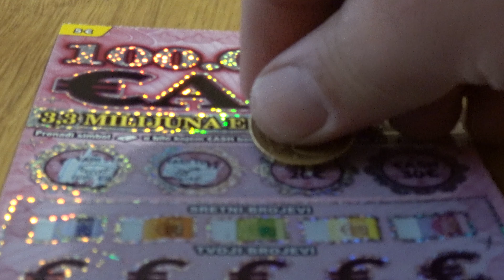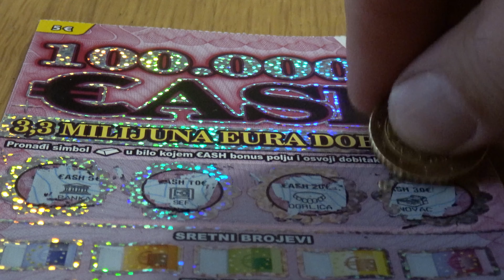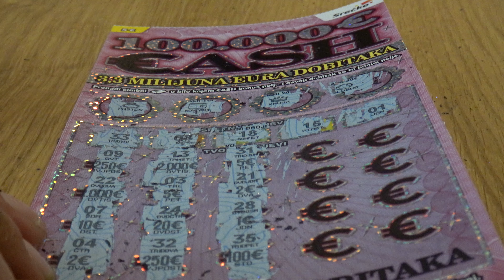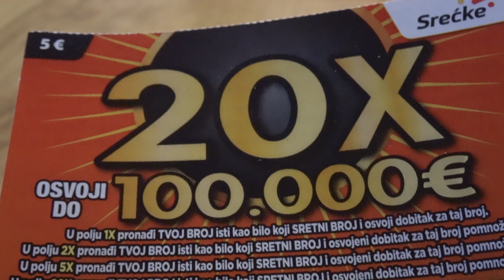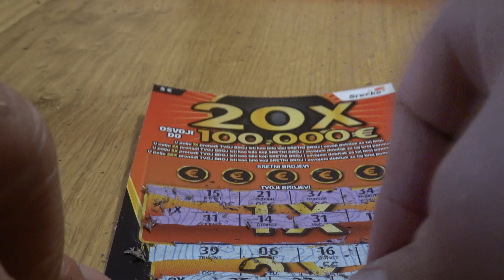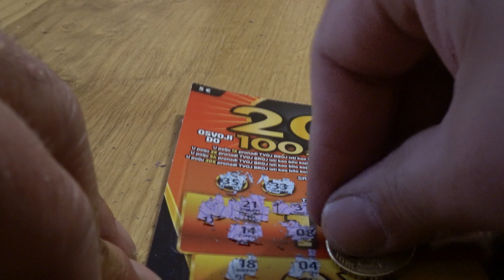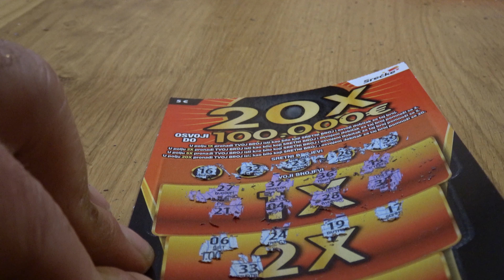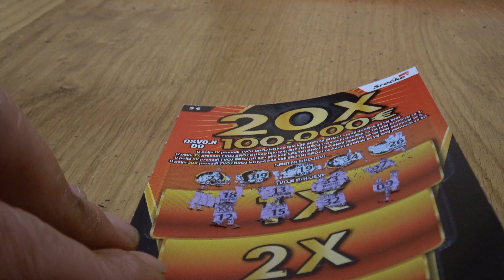Dali je još jedan gubitak na srećkama ili dobitak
Grebemo srećke od 5 eura, ukupno imamo 11 srecki i ukupno sam uložio 55 eura. Ovaj video je napravljen u svrhu zabave i nemojte kockati ako niste punoljetni...
Ako vam se svidi nekih od mojih video, preplatite se jer je besplatno, time bude meni pomogli da dođemo do 100 000 preplatnika